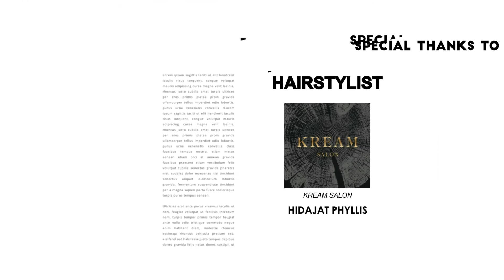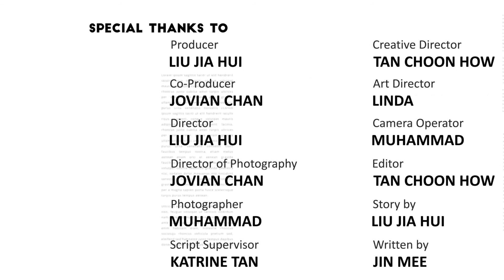Sun Lok Noodle House - Where To Eat In Singapore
Founded in 1993 by Mr Raymond Lee, Sun Lok Noodle House started as a humble establishment serving Cantonese cuisine. Nestled in Taman Jurong since 2006, Sun Lok Noodle House has become the hidden gem far away from the hustle bustle of the town. Serving wide varieties of food from small bites such as dim sum to full meals such as noodles, congee, and dishes like steamed fish and other tantalizing wok-fried Cantonese dishes. Decorated with a hint of Chinese traditional ornaments, diners would definitely have a homely feel while dining at Sun Lok Noodle House.

Sun Lok Noodle House emphasizes on using quality and fresh ingredients consistently for 20 years. Raised in Hong Kong, Mr Raymond Lee has brought prominent flavors from the country and introduced them to Singaporeans with a simpler but healthier approach. It is also his practice to create new dishes every 3-4 months for all to look forward upon the next visit.